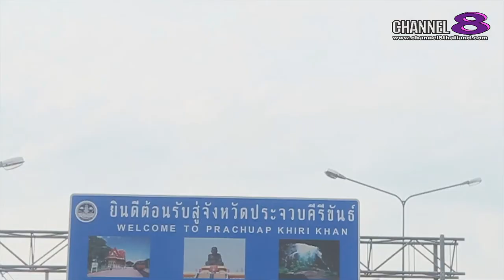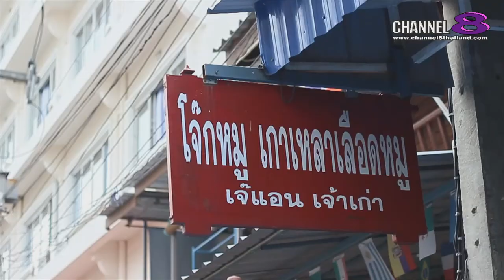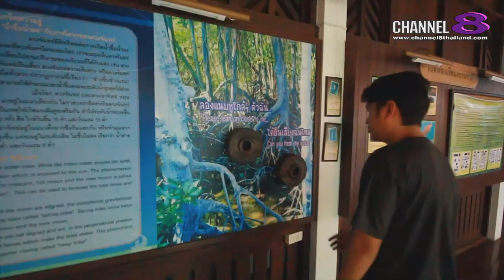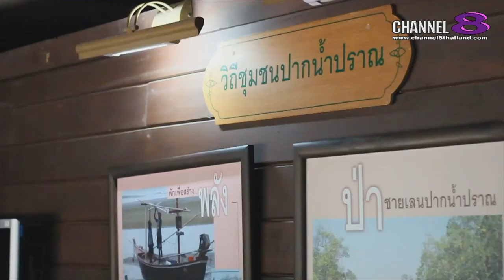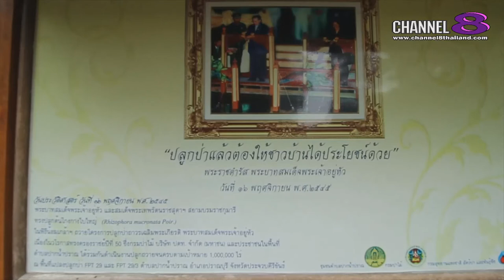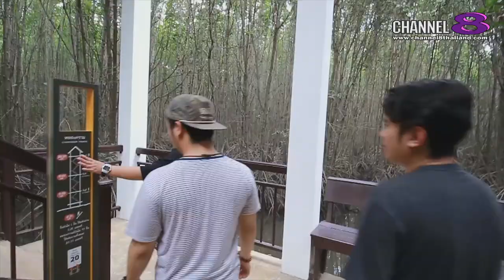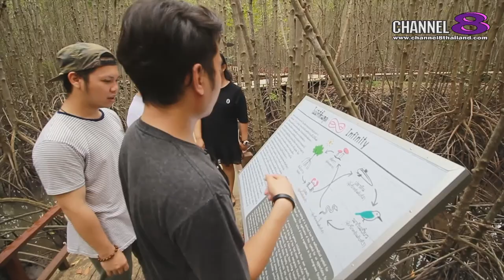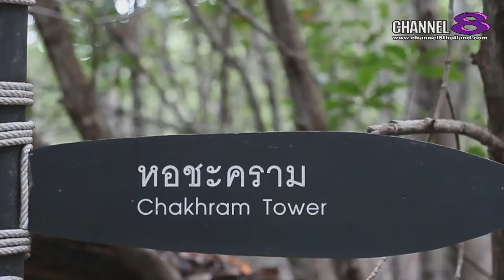Channel8Thailand : แมวน้ำขึ้นบก 20-05-60 : ประจวบคีรีขันธ์ EP. 1